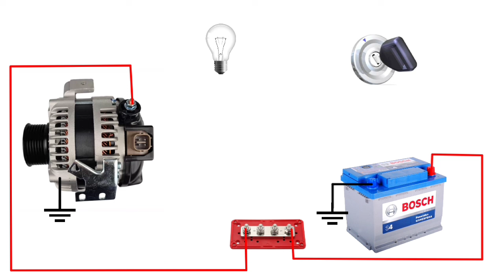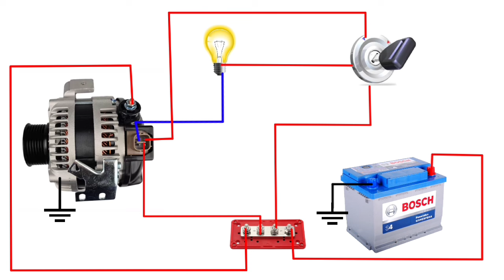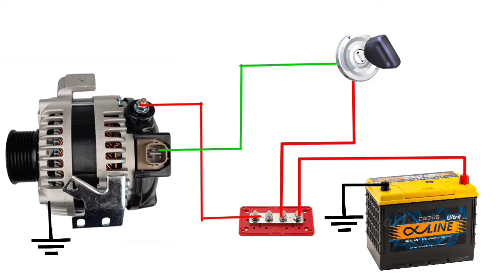Toyota Camry 4 Pin Alternator Wiring Diagram | How to Connection 4 Pin Alternator